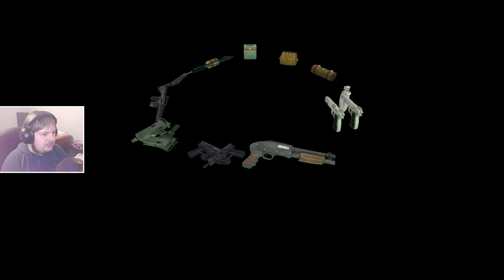Those Flamethrower Dudes Are NO JOKE :/ | Tomb Raider 1-2-3 Remaster #6 [TR2]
*Streamed On 10th September 2024*

0:00 The Deck
50:14 Tibetan Foothills
1:46:02 Barkhang Monastery